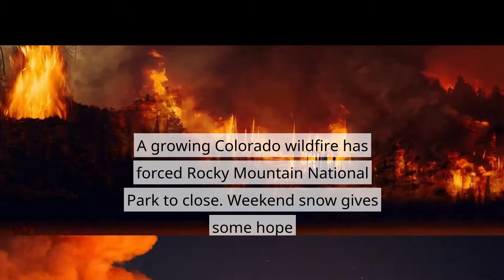Colorado Wildfire has forced Rocky Mountain National Park to close - Weekend SNOW gives some HOPE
In this video you will know about Colorado wildfire, Colorado wildfire update, Colorado wildfire today, Colorado wildfire smoke map, Colorado wildfire 2020, Colorado wildfire map, Colorado wildfire status & East Troublesome Fire.